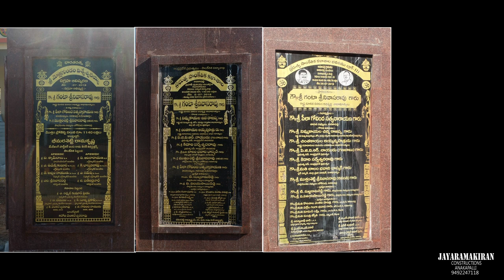Government Polytechnic College rebaka....